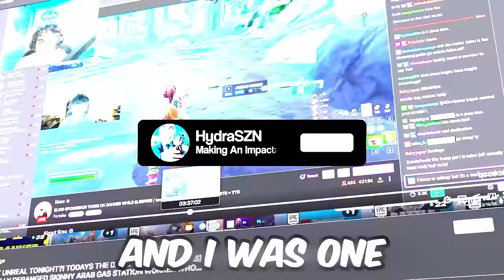Gold To Unreal Ranked Speedrun (Chapter 5 Season 2)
CREATOR CODE: TheHydraSZN (ad)

Ignore:

Intro: 0:00
Gold 2: 0:21
Gold 3: 2:17
Platinum 1: 3:15
Platinum 2: 4:47
Platinum 3: 5:49
Diamond 1: 7:09
Diamond 2: 9:56
Diamond 3: 10:45
Elite: 13:14
Champion: 18:59
Unreal: 27:25